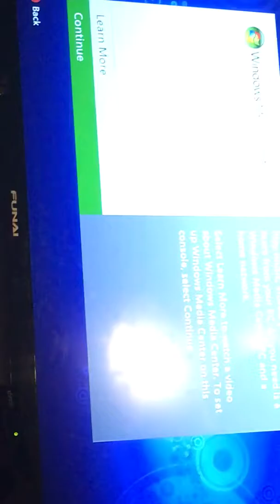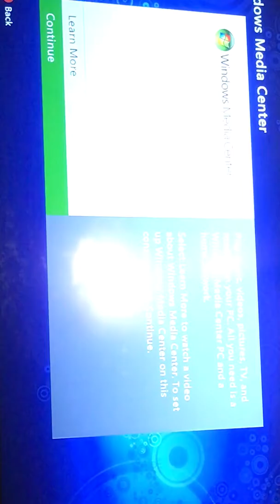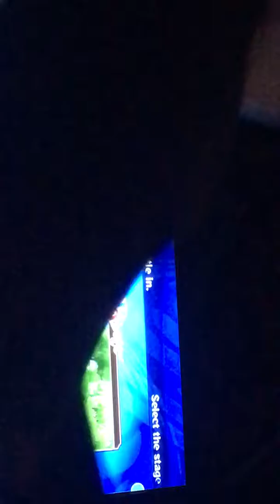My first gaming video part 1